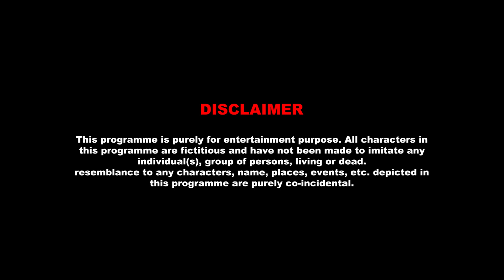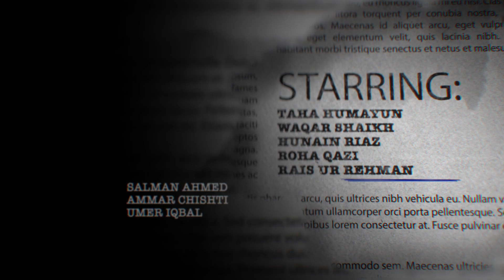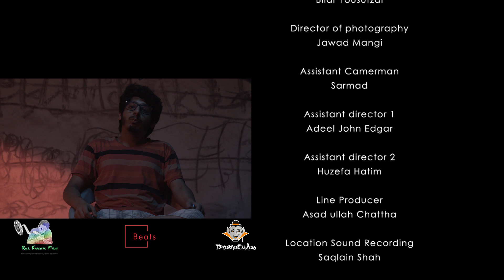Episode 1 | Bhootni Kay | Horror Comedy Web Series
Roll Karengey Films and Dramaculas in association with BVC Media presents Bhootni Kay

(Written and Directed by Bilal Yousufzai)

Starring Taha Humayun, Hunan Riaz, Waqar Shaikh, Salman Ahmed, Ammar Chishti, Roha Qazi, Umer Iqbal, Rais ur Rehman, Asad Ullah Chattha and others

Director of photography : Jawad Mangi

Editor : Owais Junejo

Location sound recording : Saqlain Shah

Assistant Directors : Adeel John Edgar, Hatim Huzaifa

Line producer : Asad Ullah Chattha

Production Design : Saad Memon

Art Director : Uzair Ansari

Get Up Artist  : Tanveer Kamran

Special Thanks Nida Hussain, Syed Hussain Raza Rizvi, Warda Jamal, Raahim Ali, Faham Usman, Zuhaib Ali Khan.